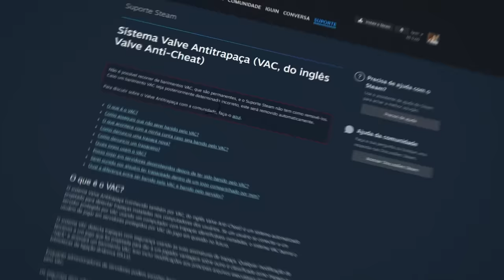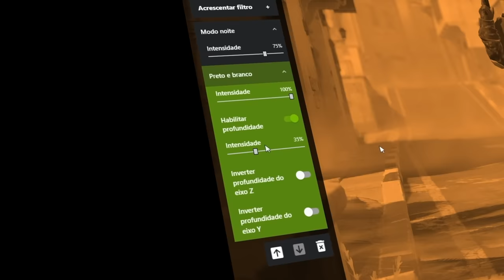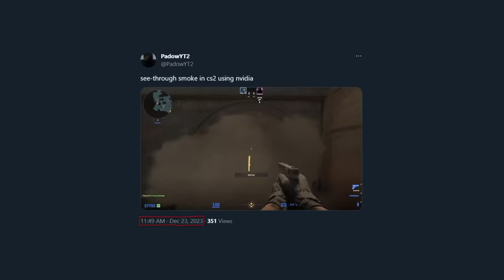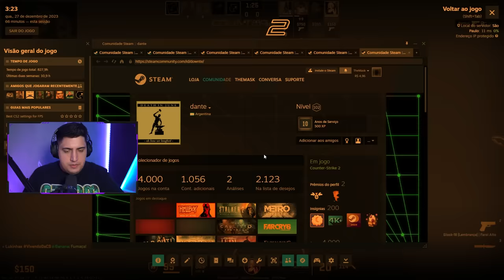NVIDIA CRIA NOVO "WALLHACK" para CS 2 (funciona, é muito OP e não da BAN...)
10% bonus + 0,50 de graça :)

Esse novo novo bug de wallhack no CS 2 através da GeForce Experience está muito op!